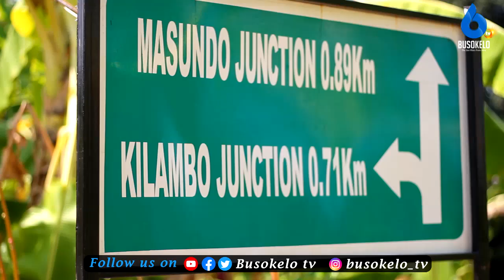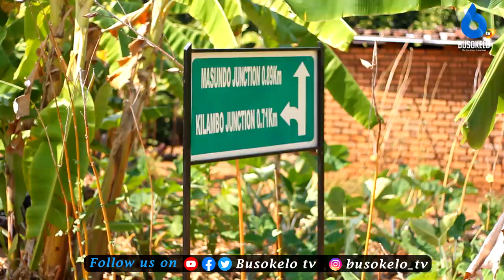Inasikitisha Alioa Mlemavu Nae Akapata Ulemavu/Asimulia Yaliyomsibu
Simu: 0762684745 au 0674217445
Karibu sana